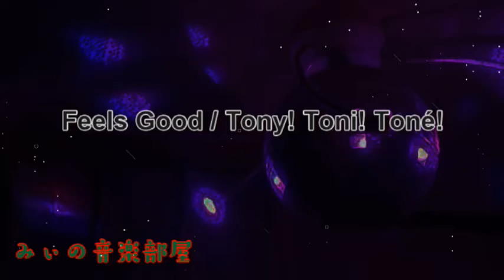【BGM】 Feels Good / Tony! Toni! Toné! Feels Good #1990